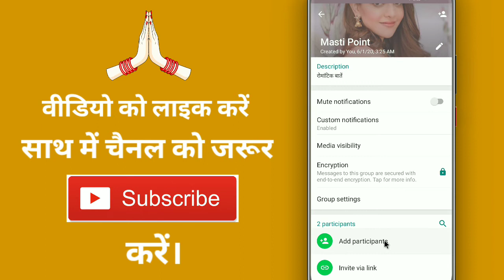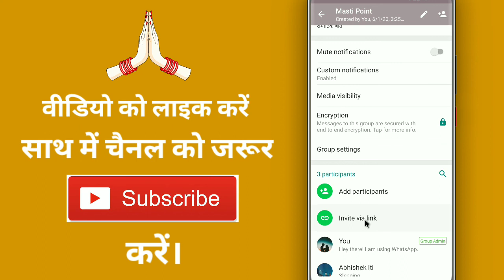Whatsapp Group Me Kisi Ko Add Kaise Kare !! How To Add Members In Whatsapp Group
Aaj ke is video me ham batane vale hai ki whatsapp group me member kaise add karte hai

➡ Queries Solved

1. How to add someone in whatsapp group
2. How to add member in whatsapp group
3. How to add friends in whatsapp group
4. How to add any person in whatsapp group
5. How to add participants in whatsapp group in hindi

1. WhatsApp group mein kisi ko kaise jode
2. WhatsApp group mein kisi ko kaise add Karen
3. WhatsApp group mein add Kaise karte hain
4. Whatsapp group me kisi ko kaise add kare
5. Whatsapp group me member kaise badhaye

1. व्हाट्सएप ग्रुप में किसी को कैसे जोड़ें
2. whatsapp ग्रुप में मेंबर को कैसे जोड़े
3. whatsapp group में दोस्तों को कैसे जोड़े
4. व्हाट्सएप ग्रुप में किसी भी व्यक्ति को कैसे जोड़ें 5. whatsapp group में प्रतिभागियों को कैसे जोड़ें